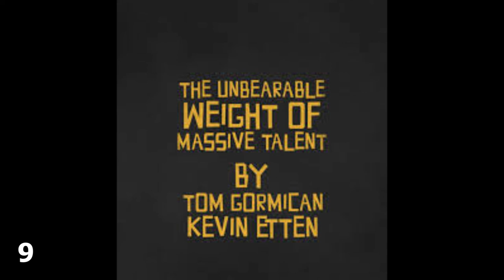Trista Robinson Interview. Top 10 Most Anticipated Films of 2021. TATS3E3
In this episode we interview actress Trista Robinson. Plus Sam, Ryan and Jack tell us about there most anticipated films of 2021.
trasharts.co.uk